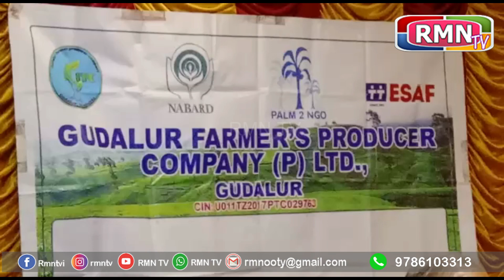கூடலூர் சாஸ்தாபுரி அரங்கில் தேயிலை வாரிய சங்கத்தின் மூலம் சிறுகுறு விவசாயிகளின் ஆலோசனை கூட்டம்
கூடலூர் சாஸ்தாபுரி அரங்கில்  தேயிலை வாரிய சங்கத்தின் மூலம் சிறுகுறு விவசாயிகளின் ஆலோசனை கூட்டம் நடைபெற்றது..

 கூடலூரில் உள்ள சாஸ்தாபுரி அரங்கில்  கூடலூர் தேயிலை வாரியத்தின் ஆலோசனை கூட்டம் சிறப்பாக நடைபெற்றது.

இந்த கூட்டத்திற்கு சாலிடரிடாட் மேற்பார்வையாளர்  மணிகண்டன் தலைமையில்  சிறப்பு விருந்தினராக  சாலிடரிடாட் பிரதீப்,ஆரோக்கியசாமி உதகை விவசாயதுறை அலுவலர்  டாக்டர் சண்முகம் ,உப்பாசி உதவி இயக்குனர் சுபைர் ,வேளாண்மை துறை  லட்சுமணன்,சிறு விவசாயதுறை  வளர்ச்சி அலுவலர் அருள்தாஸ், கனரா வங்கி மேலாளர் லட்சுமணன், ஈசாப் மைக்ரோ பைனான்ஸ் நாகராஜ் ,கூடலூர் தேயிலை வாரியத்தின் அலுவலர்  கார்த்திகேயன் மற்றும் சிறுகுறு விவசாய உறுப்பினரகள் மற்றும்  தன்னார்வலர்கள்  பொதுமக்கள் என அனைவரும் கலந்துக்கொண்டனர் .

மேலும் இந்த கூட்டத்தில் சாலிடரிடாட் ,ட்ரைன்டீ, இன்டியன்  டீ அசோசியேசன் ஆகிய  நிர்வாகங்கள் கலந்துக் கொண்டனர்.

கூட்டத்தில் தேயிலை வாரியத்தின் அலுவர் கார்த்திகேயன் பேசுகையில் தேயிலை வாரியத்தின் உறுப்பினராக இருக்கு ஆண் பெண் பிள்ளைகளுக்கு கல்வி உதவி தொகை 20.000,ரூபாய் வழங்கி வருகிறோம் விவசாயிகளுக்கு  விவசாய கடன் உரங்கள் பூச்சி மருந்துகள் விவசாய  உபகரணங்களை  மானியத்தின் மூலம் வழங்குகிறோம் .
தேயிலை வாரியத்தின் மூலம் சிறு குறு விவசாய சங்கத்தை மேன்படுத்தி அவர்களின் வாழ்க்கை தரத்தை உயர்த்துகிறோம் .
மேலும் விவசாயிகள் எங்களுடன் ஒன்றிணைந்து செயல்பட வேண்டும் சிலர் மற்றவர்களின் பேச்சை கேட்டு விவசாயம் செய்ய முடியாமல் உதவி இன்றி தவித்து வருகின்றனர் என்றார்.

கூட்டத்தில் சண்முகம் நல்ல தரமான தேயிலை எப்படி என்பதைப்பற்றி விவசாயிகளிடம் உறையாற்றினார் அவர் ஊறுகையில்  15 வருட காலமாக நல்ல தேயிலை இல்லை கொளுந்து எடுக்கவும்  ஆட்கள் இல்லை என கூறினார் முன்பெல்லாம் தேயிலை கொலுந்தை கிள்ளி எடுத்து செடிகளின் தேயிலை உற்பத்தியை பெருக்கினார்கள் இப்போதெல்லாம் கத்திரி வைத்து கொளுந்து எடுக்கிறார்கள் சிலர் மெசின் மூலம் கொளுந்து எடுக்கிறார்கள் என்றார் இதனால் செடிகளுக்கு பாதிப்பு இல்லை  ஆனால் உற்பத்தி தான் குறையும்  இன்னும் சிலர் காய்கறி வெட்டும் கத்தியை கொண்டு கொளுந்து எடுக்கிறார்கள்

 ஐந்து வருடத்திற்கு ஒரு முறை கவாத்து செய்த பின் அதிக தளிர் விடும் காலங்களில்  அதிலும் பனி காலத்தில் தேயிலை பறிக்கும் போது தேயிலையை பாதுகாக்க வேண்டும் என்றார்.தேயிலை ஆராய்ச்சியில்  மாதத்தில்.15 - 20.நாட்களில் கொளுந்து எடுப்பது நல்லது என தேயிலை விவசாயிகளுக்கு குழுக்கலாக இணைந்து செயல்பட வேண்டும் சிறந்த தேயிலை உற்பத்தி செய்வதால் நல்ல விலை கிடைக்கும் அதிக வருமானம் ஈட்டலாம்

2500 பேர் கொண்ட குழுக்கள் இணைந்து  செயல்படுகிறது  என  தெளிவு பெற விளக்கவுரையாற்றினார்..

இந்த நிலையில் கூடலூரை சேர்ந்த அருள்தாஸ் என்பவர் ஐந்து ஏக்கர் நிலத்தை வைத்து சிறப்பாக செயல் படுத்துகிறார் அவர் சொந்தமாக கிரீன் டீ உற்பத்தியை செய்து வருகின்றார்.'

 இவரின் திறமையை பார்த்த ஆரோக்கியசாமி அவர்களை நெதர்லாந்தில் உள்ள சாலிடரிடாட் நிறுவனத்திடம்  அறிமுகம் படுத்தி அவரின் திறமையை பார்த்து ஃபார்மஸ் புரோடக்சன் குரூப் நிறுவனம் நடத்தும்  செளத்ஏசியன் அளவில் கொல்கத்தாவில் நடத்தப்பட்ட போட்டியில்  தேயிலை பொருட்களின் கண்காட்சியின் போது  இவரின் டீ அதிக விலைக்கு  விற்பனையானதால்   சிறந்த பிளாக் டீ உற்பத்திக்கான முதல் பரிசு பெற்றதோடு ட்ரைன்டீ எக்ஸ்கிளைசி பதக்கம்  கொடுத்து  சாலிடரிடாட்  நிறுவனம் பாராட்டி உள்ளது ..

நிகழ்ச்சியில் சிறந்த நான்கு விவசாய தன்னார்வலர்கள்  குழுவிற்கு விவசாய உபகரணங்கள் இலவசமாக வழங்கப்பட்டது என்பதும் குறிப்பிடத்தக்கது